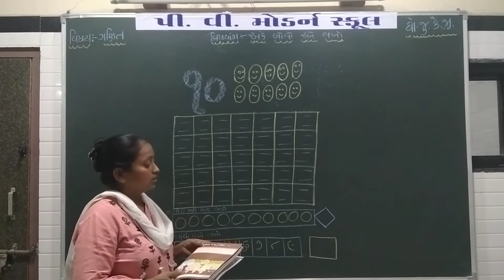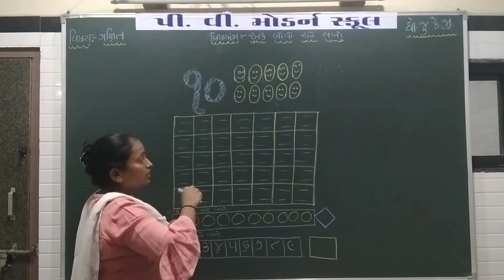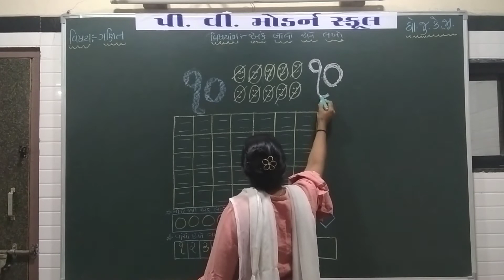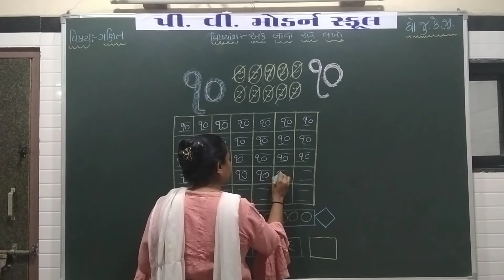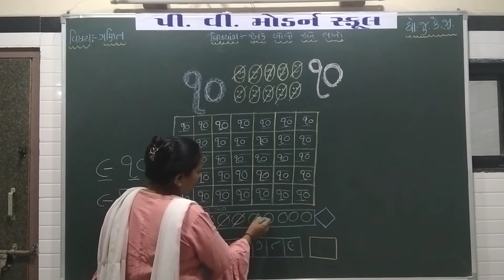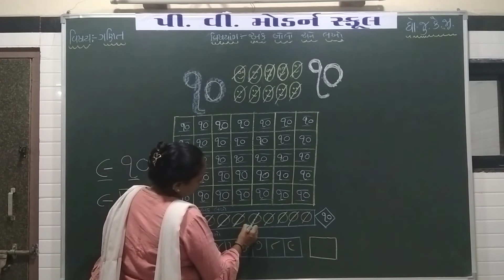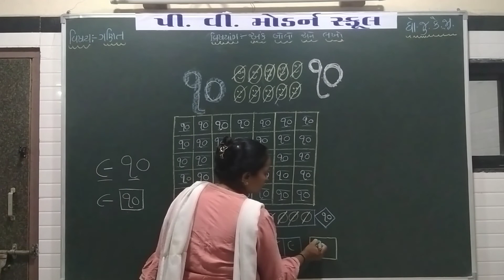P V MODERN SCHOOL | Standard Jr.kg | Maths - 10